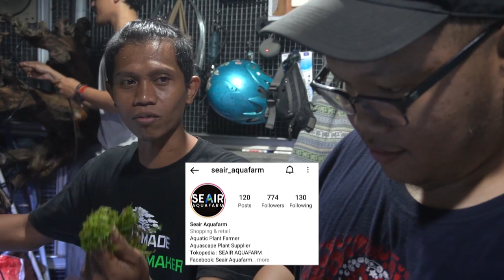[SCAPINGVLOG] NATURAL TERRARIUM SCAPING IN A GREEN HOUSE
Bismillah,

Aquair in Collaboration with Garplans, we are going to make natural terrarium inside Garplans greenhouse. check it out!

Happy Scaping Guysss!